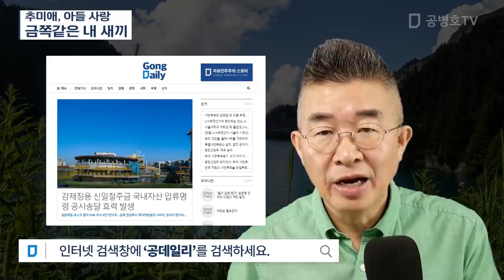추미애, 아들 사랑 / 금쪽같은 내 새끼 [공병호TV]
Bitcoin : 3MTW849AkP2ftLeSK2teZHMmzLu7Z83s9U